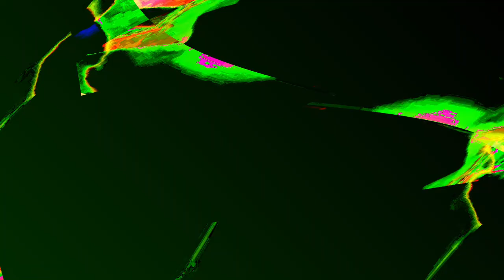[EPILEPSY WARNING] Movie 24 01 04 22h19m46s